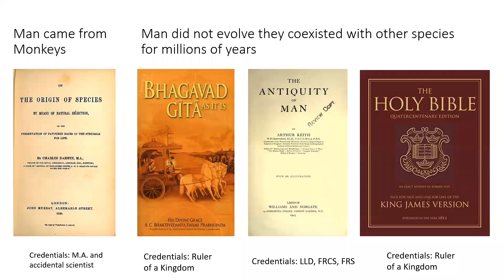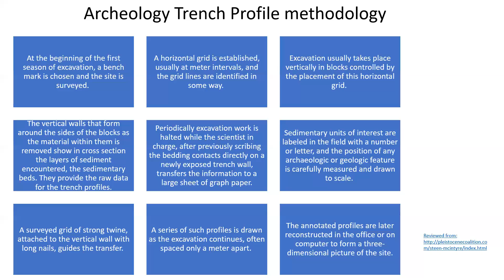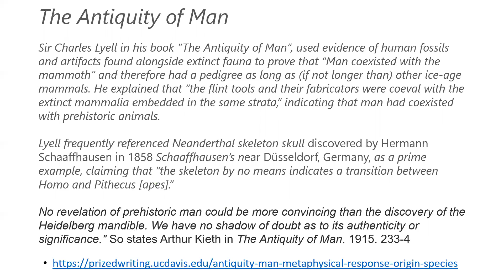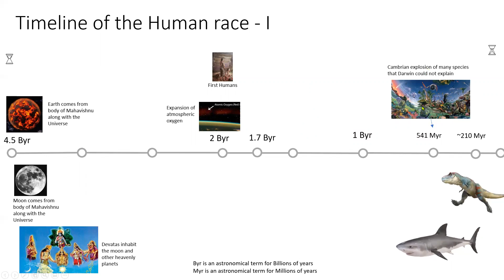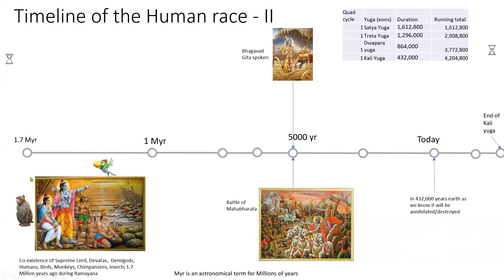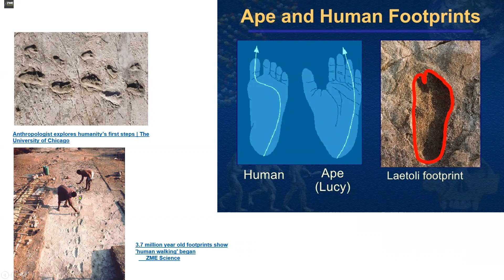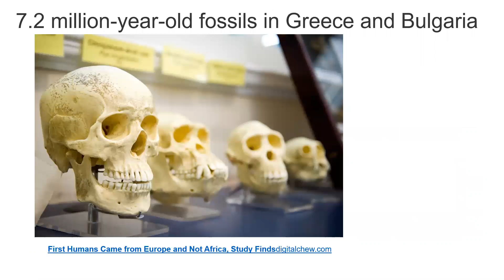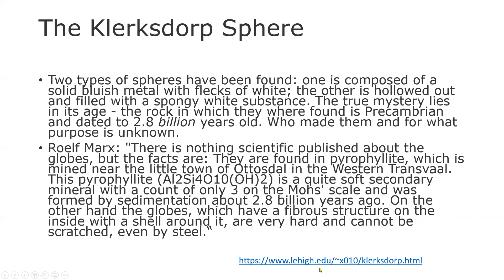Questioning Darwinism through Archaeological findings